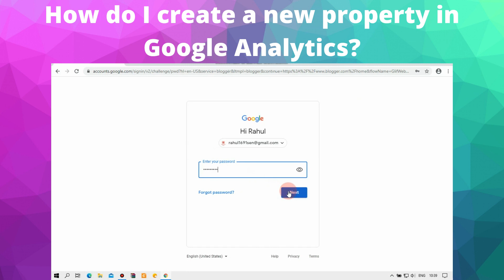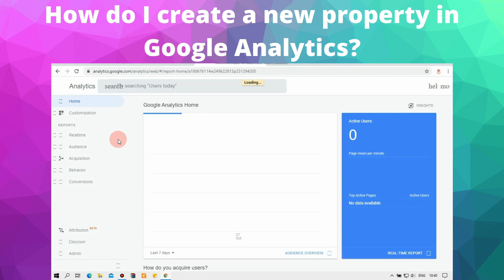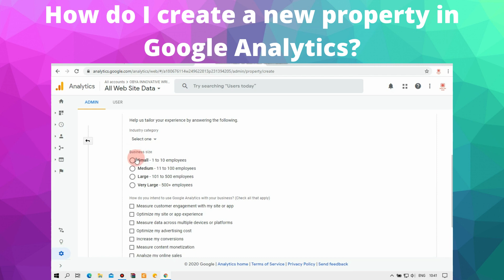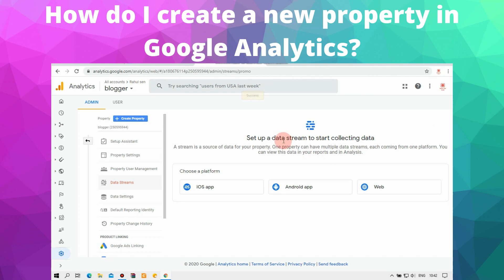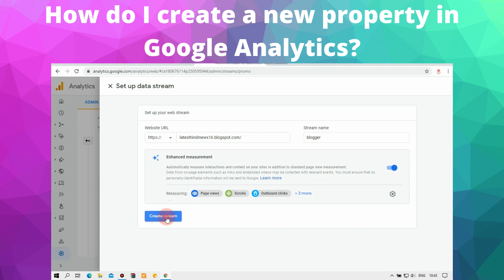How do I create a new property in Google Analytics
Log into your Google Analytics profile and select the website in which you'd like to add a new property. Now click on Admin in the left taskbar. In the Property column, click on the dropdown menu, and then, click Create new property. Be sure to select the Web property type.

What is Google Analytics property setup?
In Google Analytics, a property is a website, mobile application, or blog, etc., that is associated with a unique tracking ID. A Google Analytics account can contain one or more properties. Learn more about Google Analytics properties. A view is a set of specifications for tracking traffic on a single domain.

How do I organize my Google Analytics?
So, in order to create several Google Analytics Accounts under one Organization, head over to your Analytics page and click the cog Admin icon at the bottom. Then click the “+Create Account” button. Now, select the appropriate settings for the Account—whether you are tracking a website or an app, the account name, etc

How do I get started with Google Analytics?
Create or sign in to your Analytics account: Go
Set up a property in your Analytics account. ...
Set up a reporting view in your property. ...
Follow the instructions to add the tracking code to your websiteso you can collect data in your Analytics property.